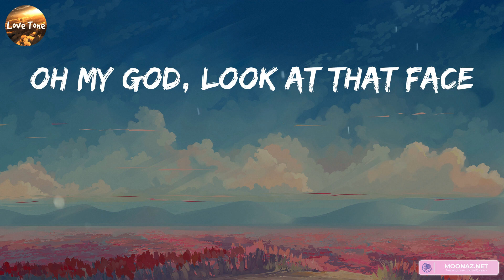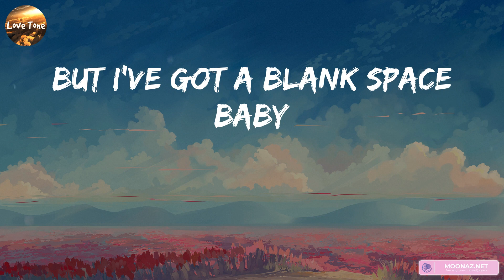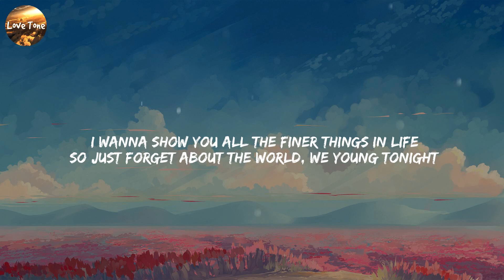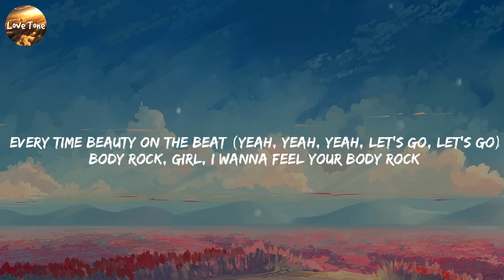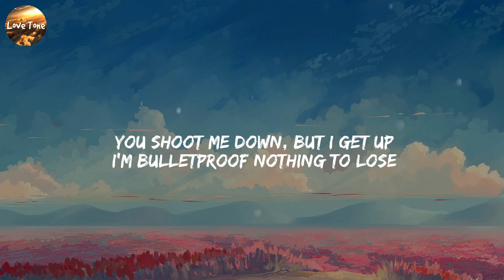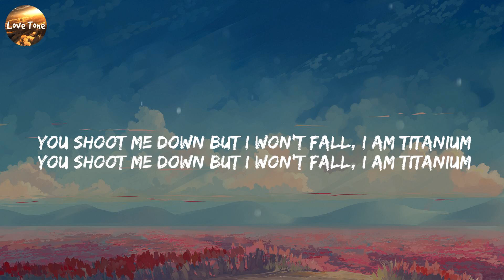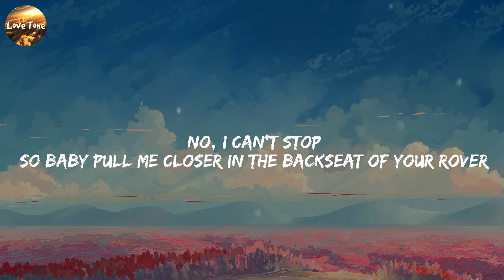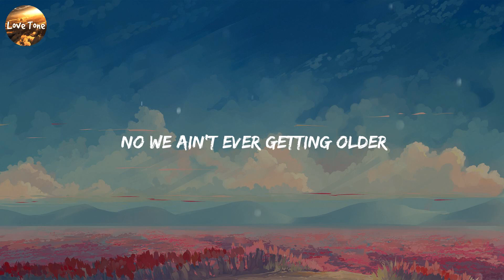Taylor Swift - Blank Space (Lyrics) Beauty And A Beat, Justin Bieber, Titanium (feat. Sia), David G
Taylor Swift - Blank Space (Lyrics) Beauty And A Beat, Justin Bieber, Titanium (feat. Sia), David Guetta